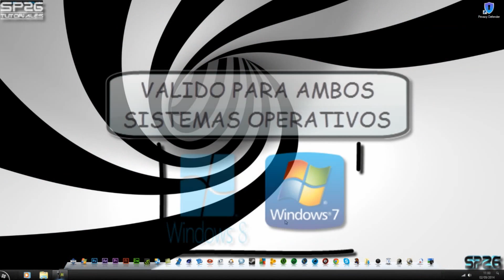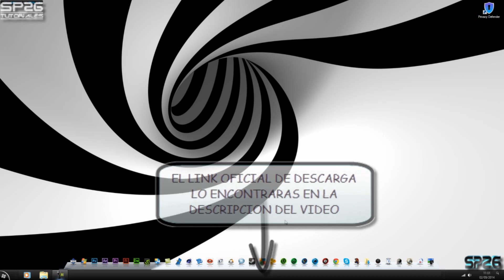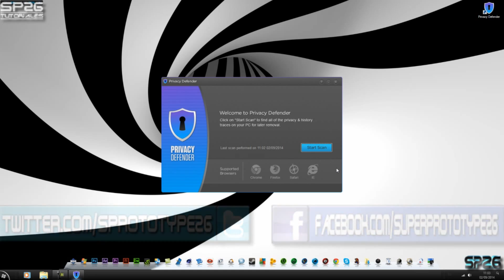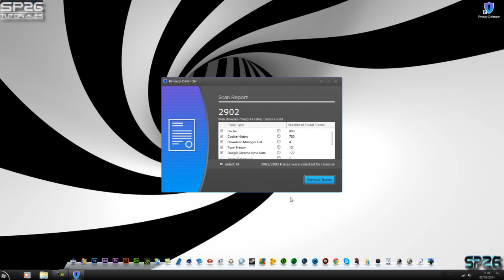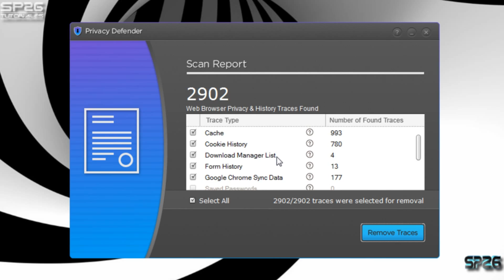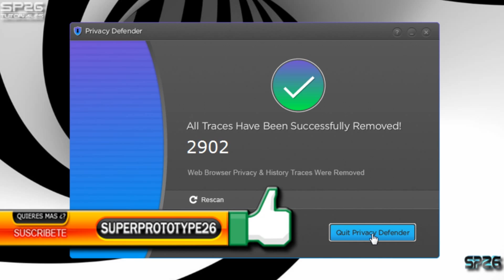Como Eliminar Todo El Historial De Navegacion Con Un Solo Click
Hola amigos en esta ocasión os traigo este fantástico tutorial en el que os quiero enseñar como eliminar 100% todos los datos de navegación con un solo click, el software que vamos a utilizar estará en la descripción del vídeo y es totalmente gratuito. Elimina rastros de navegación sin necesidad de hacer tanto esfuerzo te da la plena seguridad de que tu privacidad estará elevada a un rango superior,  está totalmente libre de virus, adware y spyware y su consumo de recursos es literalmente bajo por lo que no afectara las funciones de tu navegador manteniendo la estabilidad y fluidez con la que sueles trabajar.

Skipe: S.Prototype26